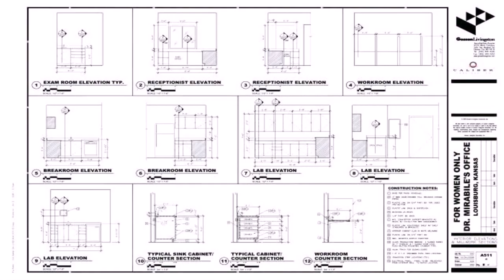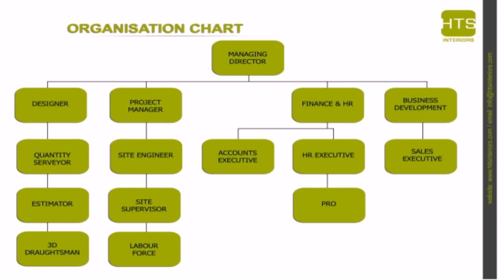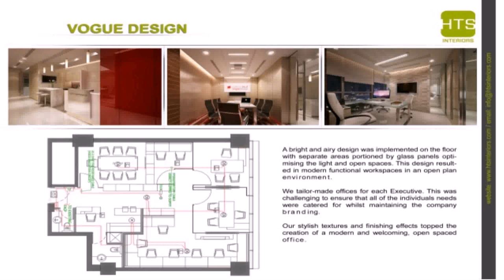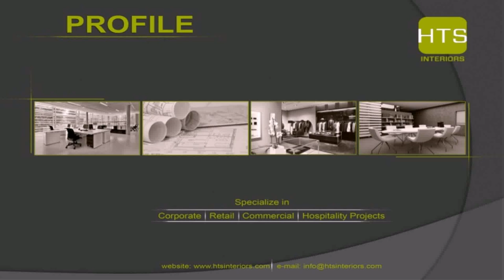Kps Interior Design And Construction Company Dubai - Gif Maker DaddyGif.com (see description)